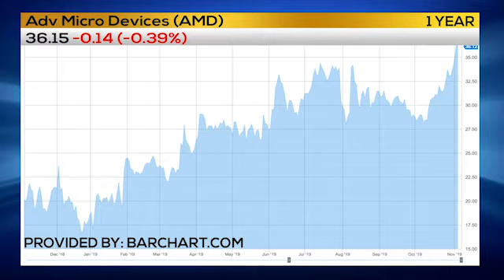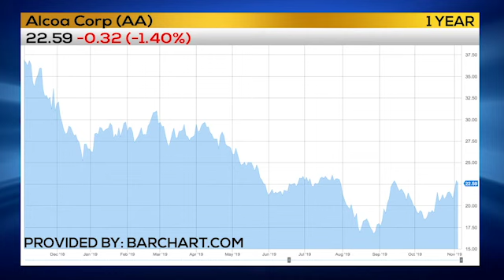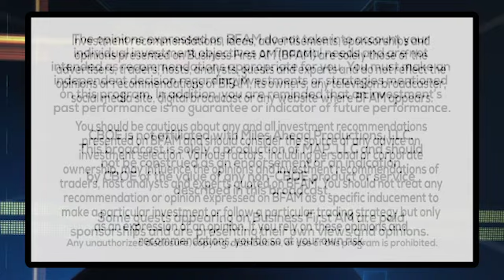ALCOA TRADE ALERT Buy Dec $20 Call Weekly Options Update